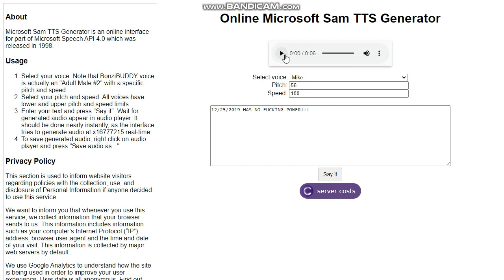12/25/2019 Power Lines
12/23/2019- Power Flicker
12/24/2019- Power Off